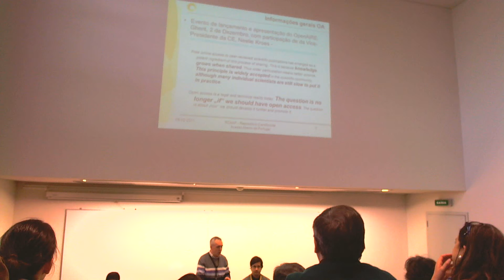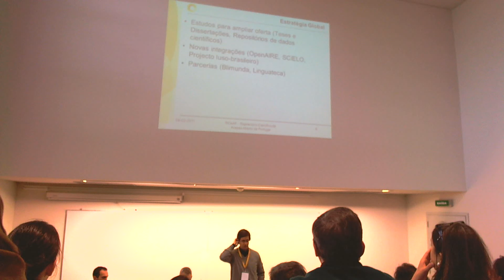Desenvolvimentos Open Access nos últimos meses (Evento de lançamento OpenAIRE)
Criei este vídeo usando o software de câmara Web da Logitech